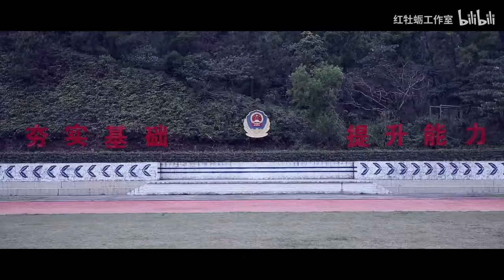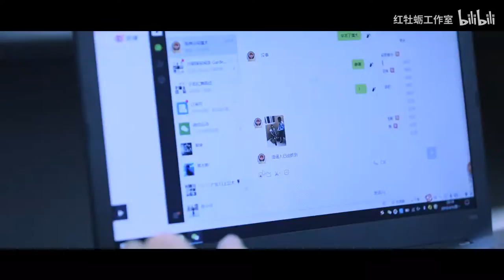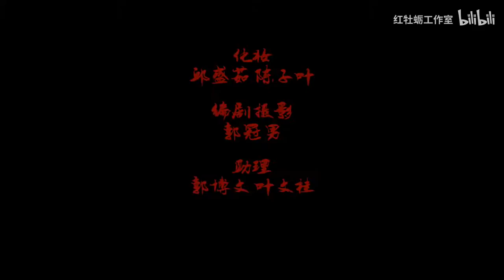Bạn không cần phải giỏi | tin tức sản phẩm | quảng cáo sáng tạo